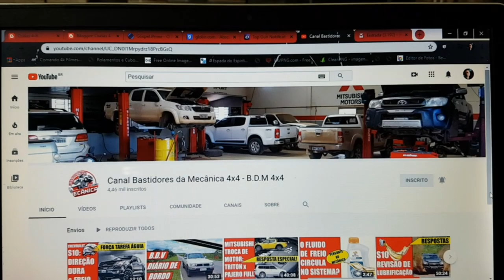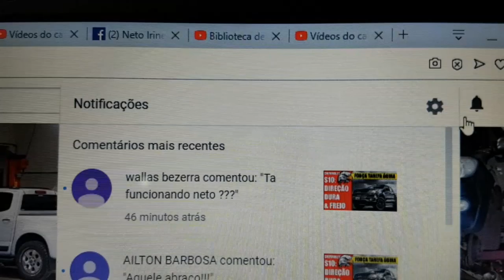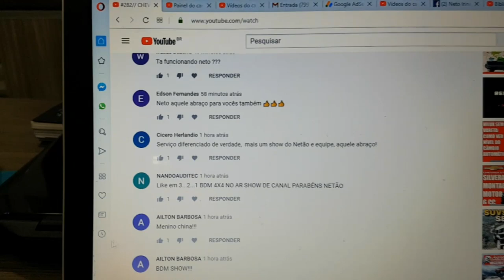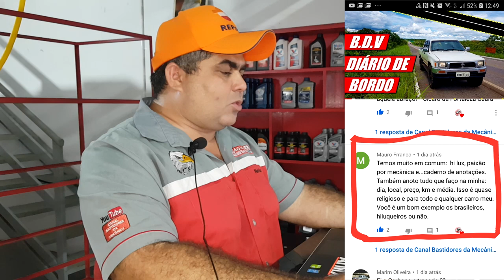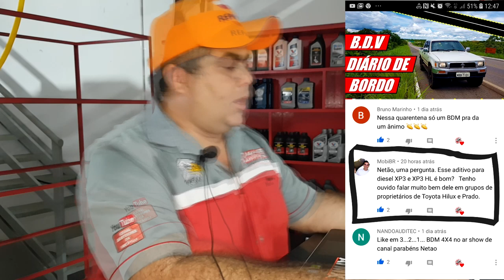EP. 283 // Dia-a-Dia Mecânico: Toyota SW4; Mit PAJERO; GOLF! Pergunte Mecânico NETÃO do B.D.A 4X4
Agenda & Atendimento:
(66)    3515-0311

Se você está em casa, não fique entediado: B.D.M 4x4 de Sabadão no ar!
Neste programa temos Toyota SW4, Mitsubishi Pajero, VW Golf e o Giro na Oficina!

E nesta semana em especial, mais do que nunca o momento mais esperado: Pergunte ao Mecânico Netão!
Perguntas e Respostas do B.D.M 4x4!
E alguns Erros de Gravação para descontrair!